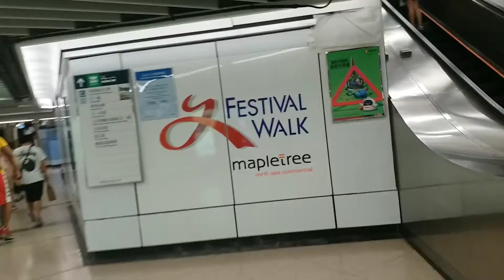Let's go unwind for awhile....